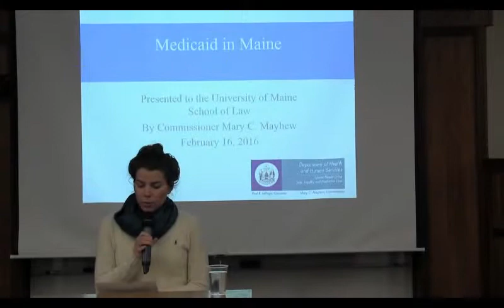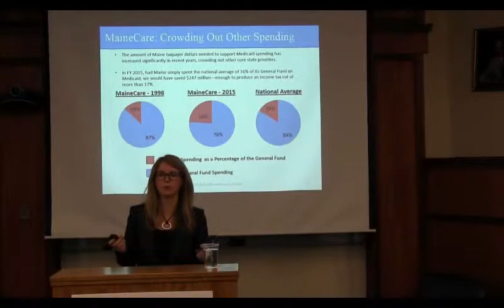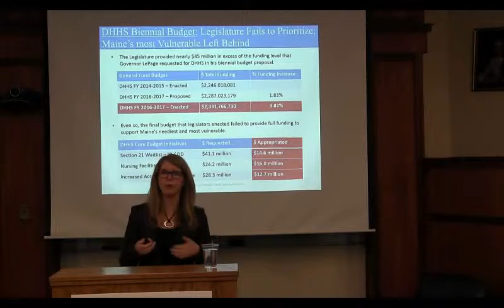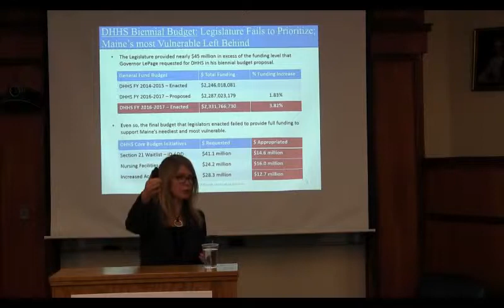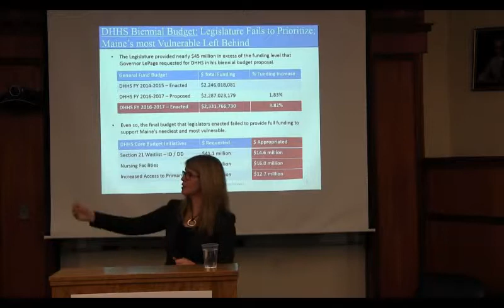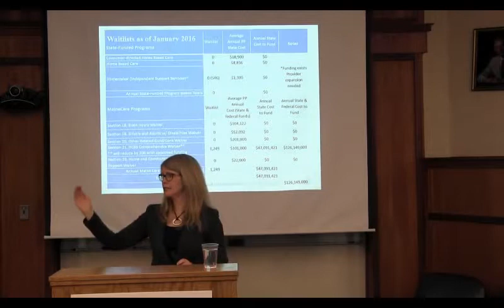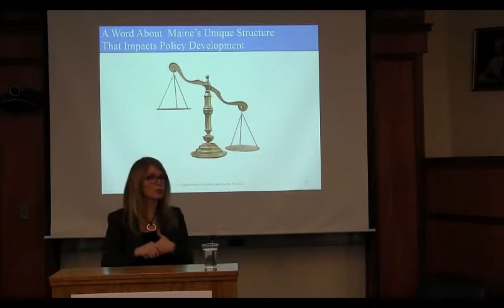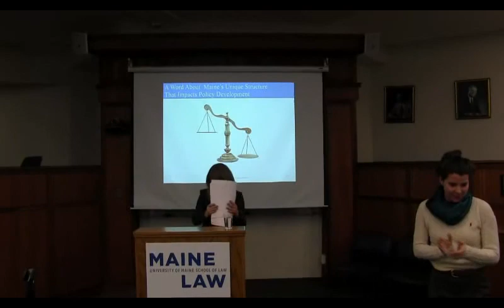Medicaid in Maine: Past and Future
Maine Law & Maine Law Policy Group welcomed Commissioner Mary C. Mayhew, from the Department of Health and Human Services who spoke about Medicaid - past and future.

Before being appointed Commissioner by Governor LePage in 2011, Mary Mayhew served as Senior Health Policy Advisor for the Administration. Prior to joining state government, she served as Vice President of the Maine Hospital Association for 11 years . She was responsible for state and federal government relations as well as policy development and advocacy.